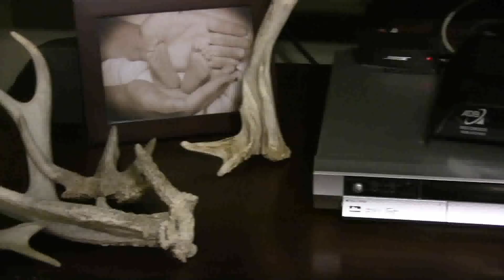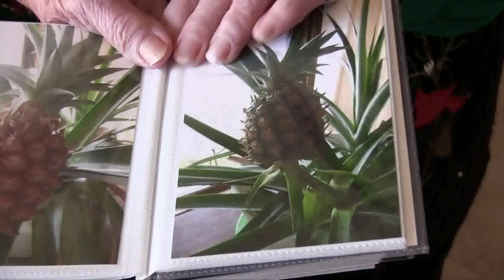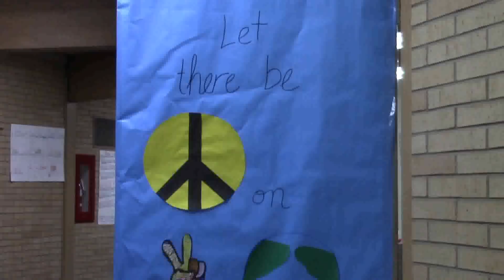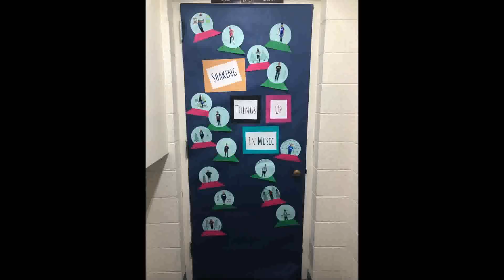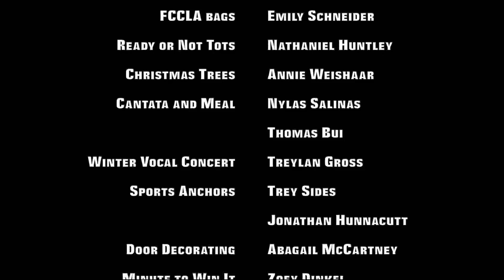PTV Episode 6 Season 6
Merry Christmas from the PTV crew!